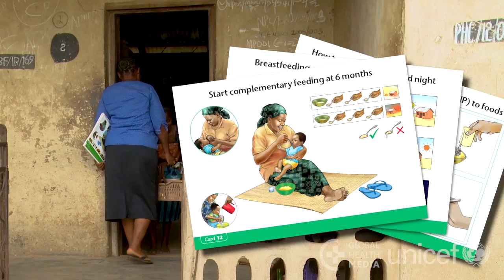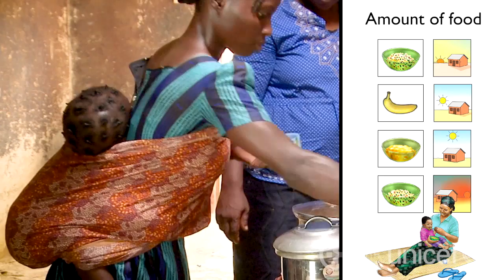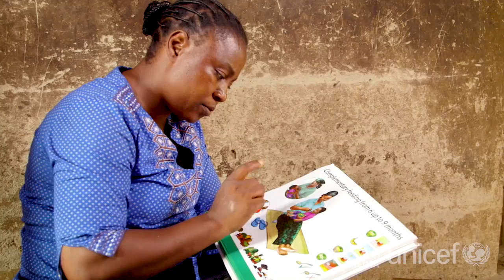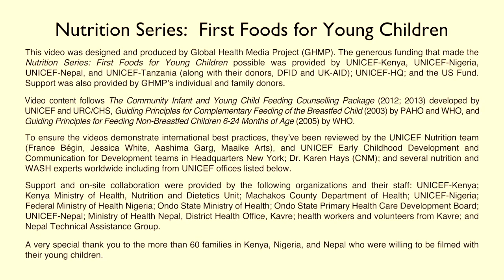The Nutrition Counselling Visit for Young Children (Hausa) - Nutrition Series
This video shows how to assess and guide a caregiver during a nutrition counselling visit. It demonstrates three steps: assessing the feeding situation; analyzing and identifying areas for improvement; and suggesting actions to help a caregiver provide better nutrition to her young child.

The intended audience is health workers in the developing world.